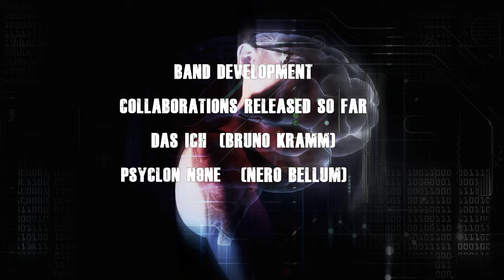A-X-AMUN - Band Development 2023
track list
00:00-00:40 riechst nach tod ft nero bellum( Das ich rmx)
00:40- 01:11 Gelassenheit in Brand
01:11-01:50 sometimes i wanna

fun fact: hand no functioning keybard for my pc  during video production